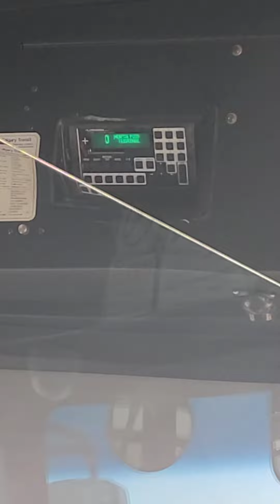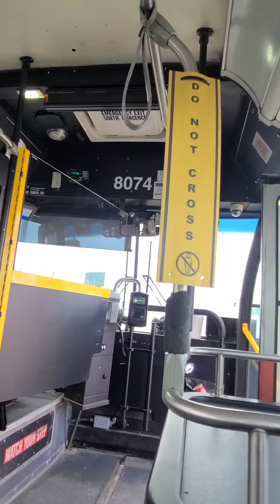Calgary Transit 2008 New Flyer D40LFR # 8074 March 20th 2022 compilation